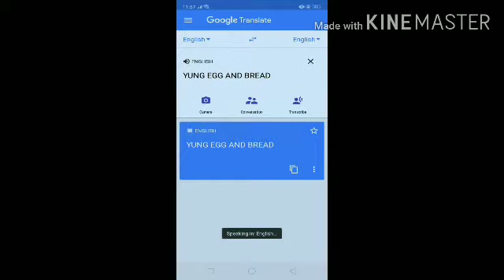Just me putting some random stuff in Google translate and some random effects cause why not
W h y
N o t